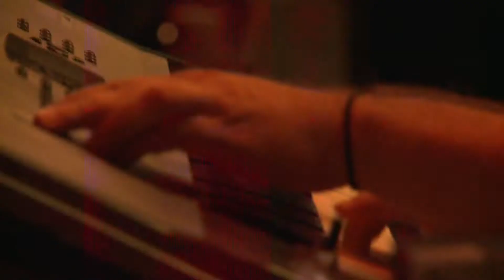52. Gitarijada - Neverne bebe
52. Gitarijada - Neverne bebe